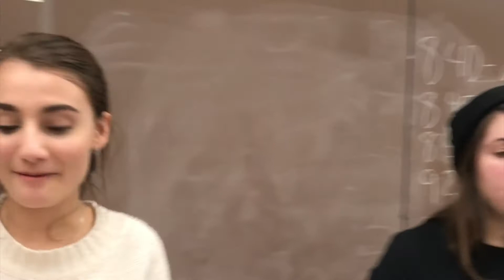AcousChicks Accapella BGSU Love/Valentine Medly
We hope you enjoy our Love/Valentine Medly!